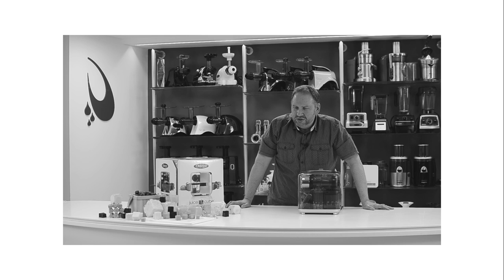Omega Juice Cube Juicer 300S - Product Overview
A first look at the upcoming Omega Juice Cube juicer, which will be available in summer 2016.  In this video, we try out this new machine with different types of fruits and vegetables.  We also show how simple it is to put together and clean up.